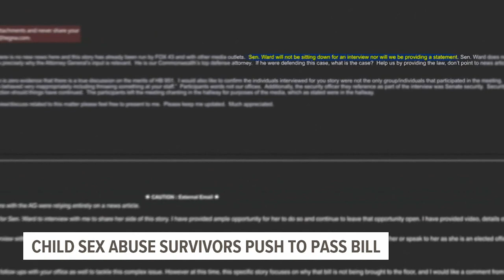'This is a game': Child sex abuse survivors claim PA lawmakers aren't doing their job on bill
Immediately as a group of child sex abuse survivors and their families sat down with FOX43, they made it clear that they did not want to focus solely on their stories of trauma or their tears. Their focus is to send a message to Pennsylvania lawmakers who continue to not act on a bill that they claim would protect children and expose predators